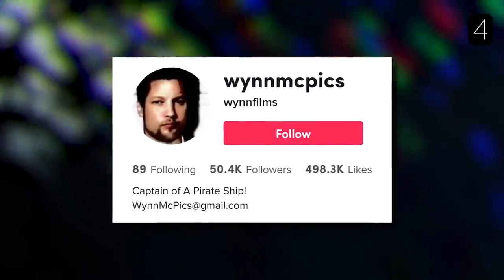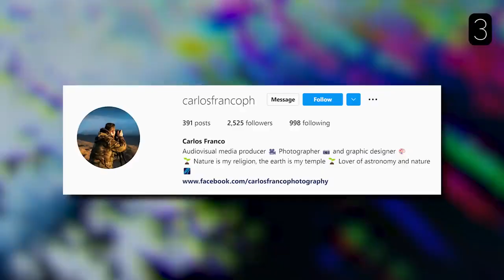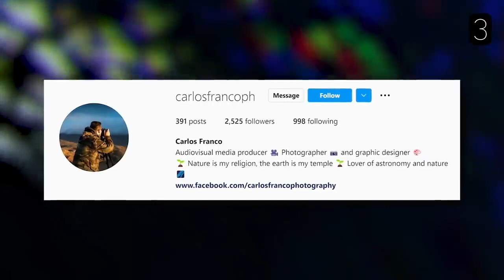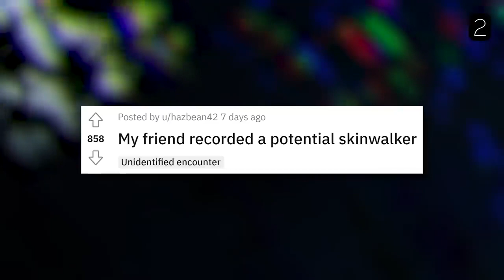Top 5 Scary Videos - That You'll REGRET WATCHING!